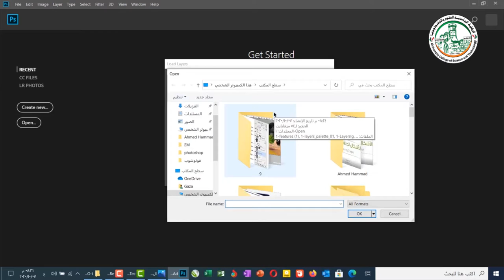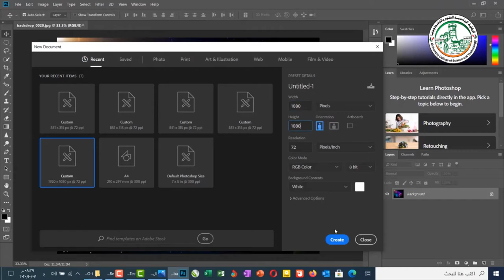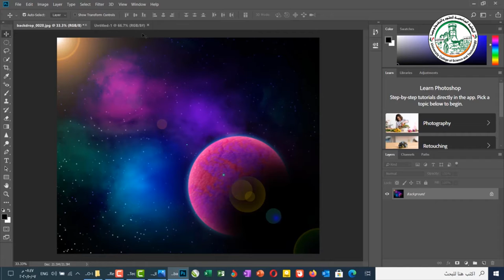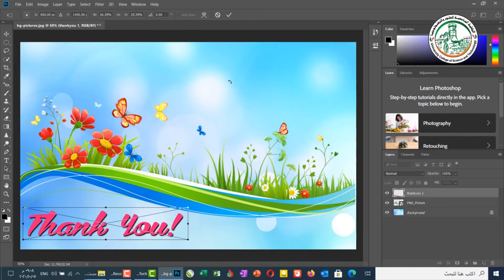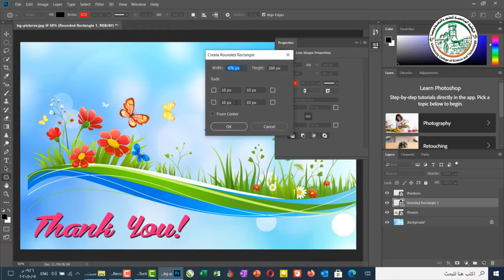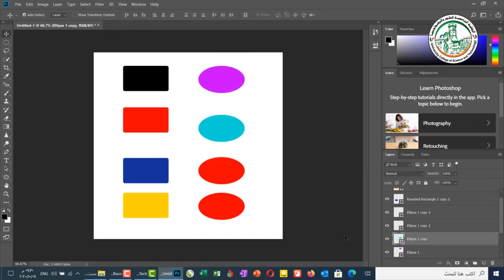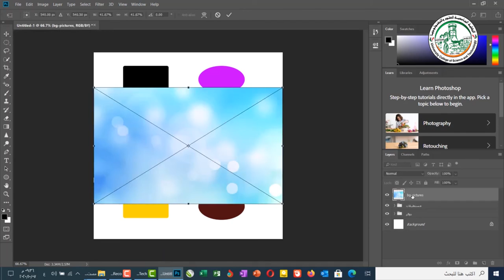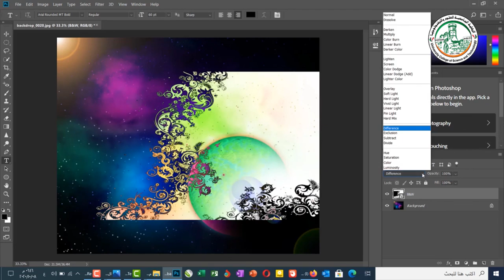تعلم فوتوشوب شرح استخدام الطبقات Layers